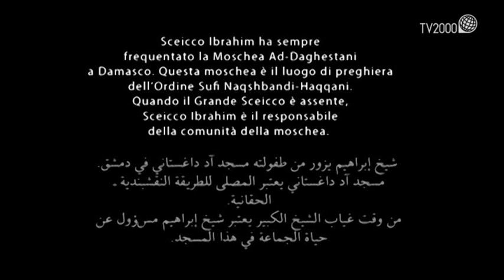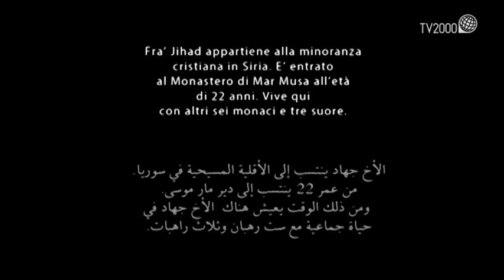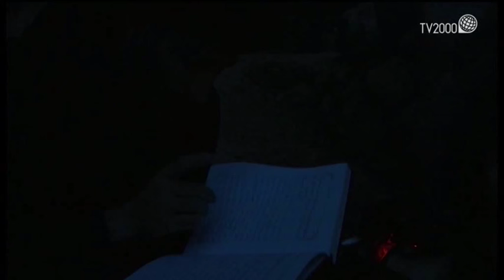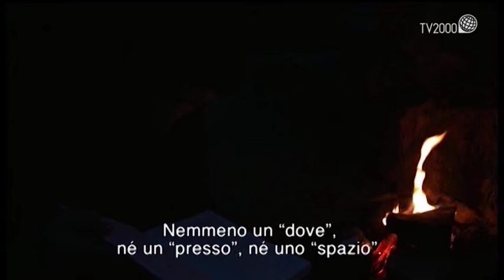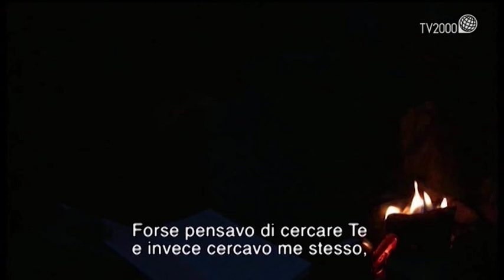Il docu-film "Sceicco Ibrahim, Fra' Jihad"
Un film di stretta attualità che racconta la storia di Fra’ Jihad e il sceicco Ibrahim. La storia in breve: Frà Jihad Youssef è un monaco di rito siro-cattolico della comunità di Deir Mar Musa, a 80 chilometri da Damasco, capitale della Siria. Sceicco Ibrahim è un sufi, un mistico musulmano, riferimento della moschea ad-Daghestani, sempre a Damasco. Frà Jihad e sceicco Ibrahim sono siriani. L’attuale deriva storica li vorrebbe divisi, addirittura nemici. Ma loro sono amici e vogliono continuare ad esserlo per testimoniare, alla Siria e al mondo, che è sempre possibile l’incontro tra cristiani e musulmani: un incontro teso all’armonia, all’unità e all’emulazione spirituale, al rispetto, al consiglio umile e all’ospitalità reciproca. L’amicizia tra sceicco Ibrahim e Frà Jihad è raccontata nel film-documentario del tedesco Àndres Rump. Il regista ha saputo cucire frammenti di vita tratti da conversazioni spontanee tra i due religiosi.